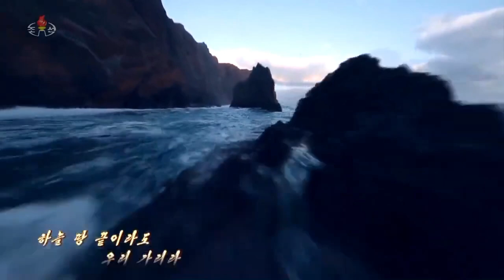On the Road the Leader Wants Us to Follow 수령님 바라시는 오직 한길에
Korean Title: 수령님 바라시는 오직 한길에